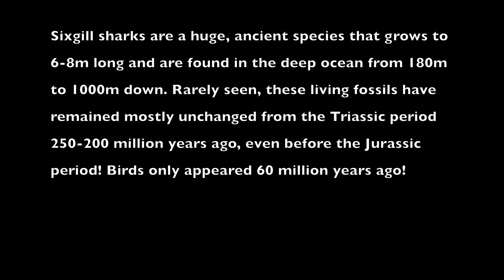Deep Sea Monster Shark from a Kayak!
Would you kayak out to sea at night, with a tuna head for bait, and lower a camera and light down 280m to see what deep sea monsters live down there? The crystal-clear, warm tropical waters around Christmas Island are impossibly deep, making it an incredible place to explore the deep sea environment on a shoestring budget like this! Imagine being able to just kayak 5 minutes from shore, and already be in 500m of water! I was amazed to find sixgill sharks here - a real living fossil that can grow to 6-8m long!